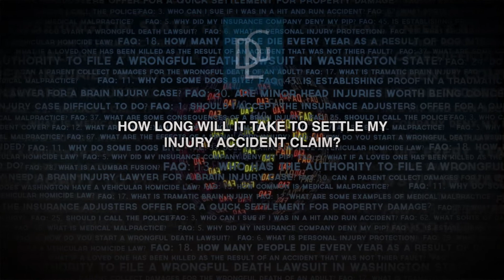How long will it take to settle my injury accident claim?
The length of time it takes to settle a claim depends on the nature of the case.

- Chris Davis, Attorney at Law (Davis Law Group) - offers advice for your Frequently Asked Questions concerning your accident or injury claim.